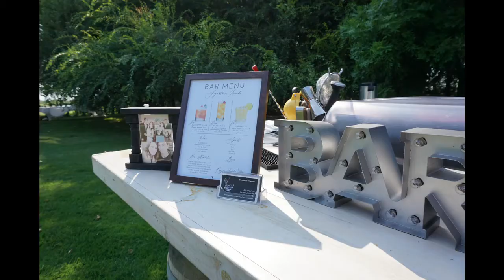Bernie’s Mixology Mobile Bartender Mr. & Mrs. Noel Raine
The Highlights of Mr. & Mrs. Noel Raine’s Wedding Video. August 28, 2021 retreattothefarm mobilebartending walnutgroveca two bar set ups, their signaturecocktails peachring margaritas, amaretto sour